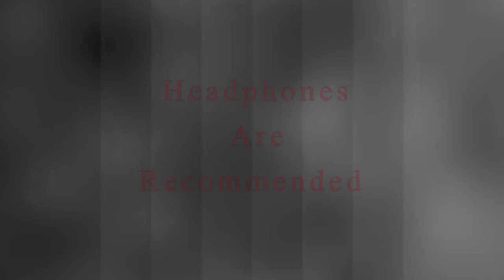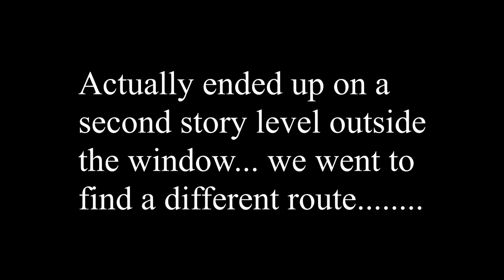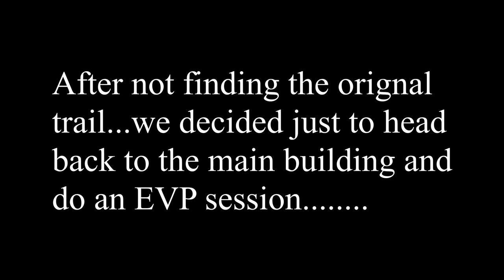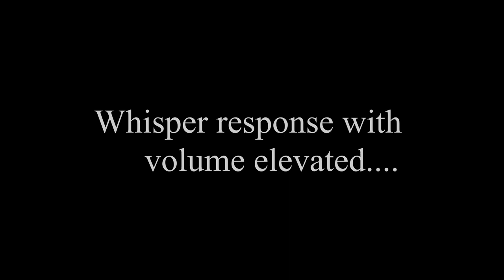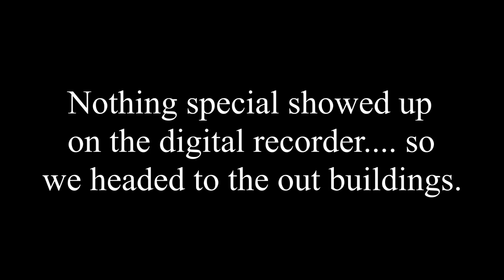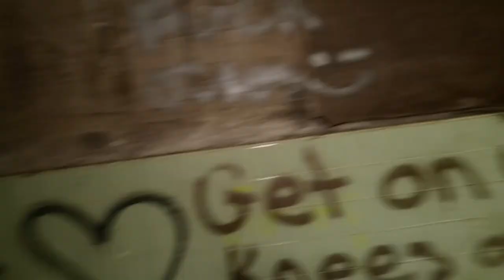Return to The Old Bryce Hospital (The voices are real...)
Today, we venture back to the Old Bryce Hospital, also known better as the Jemison center, and out buildings, to explore the alleged haunting and mysterious light anomaly.

From AbandonedSoutheast.com: The Jemison family settled near Tuscaloosa, Alabama in the 1830s and became one of the wealthiest and most influential families in the state. Robert Jemison Jr. was a Confederate senator, businessman, and entrepreneur. His business empire grew to encompass toll roads and bridges, a grist mill, a sawmill, livery stables, a hotel, and six plantations totaling over 10,000 acres. Jemison was one of the leaders who built support for the Alabama State Hospital for the Insane, later renamed Bryce Hospital, which opened in 1861 in Tuscaloosa.
After his death in 1871, Jemison’s largest plantation, known as Cherokee Place, was bequeathed to the State of Alabama Board of Mental Health. During the Segregation Era, a separate facility was established for African-American patients. The building known as the Jemison Center was constructed a short drive from the main campus in Northport on what was once Cherokee Place and named for Jemison’s generosity. Before the Jemison Center was built, African-American patients were housed in the lofts of the barn at Bryce Hospital.
In 1970, the Jemison Center made headlines after a journalist from the Tuscaloosa News visited the facility and reported on the abhorrent conditions. “Human feces were caked on the toilets and walls; urine-soaked aging floors; many beds lacked linens; patients were sleeping on the floor. One small shower served 131 male patients; the 75 female patients only had one shower too. Most of the patients at Jemison were highly tranquilized and appeared to have not bathed in days. All appeared to lack any semblance of treatment. The stench was almost unbearable.” In 1971, the lawsuit was expanded to include patients at Alabama’s other inpatient mental health facilities. The resulting court-ordered agreements formed the basis for federal minimum standards for the care of people with mental illness who reside in institutional settings known as the Wyatt Standards. The standards are founded on four criteria for evaluation of care: humane psychological and physical environment, qualified and sufficient staff for administration of treatment, individualized treatment plans, and minimum restriction of patient freedom.